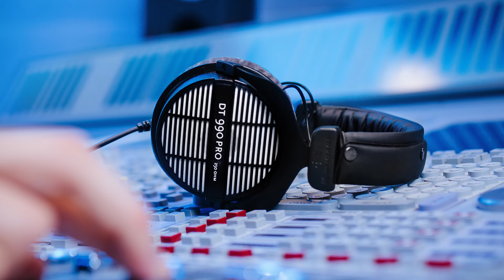POLAR - Music & Pro Audio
POLAR is an established supplier of music equipment, audio visual products and solutions to a diverse market including Retailers, Professional Audio companies and Consumers alike. We've built relationships and secured exclusive UK distribution agreements with some of the world’s leading manufacturers including beyerdynamic, Mackie, Hughes & Kettner, HK Audio, Radial and Primacoustic, to name but a few.